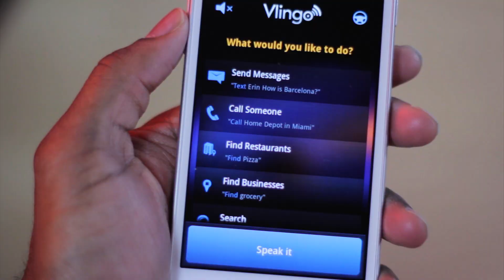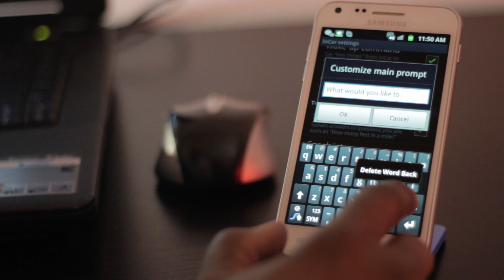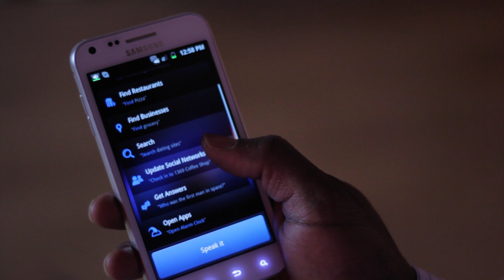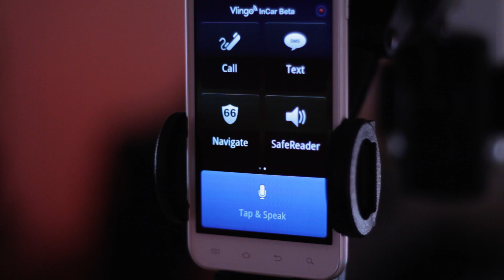Vlingo Voice Assistant - How I Use It Throughout My Day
Vlingo: Words to Action is simply Amazing!!! Vlingo for Android allows yo to dial contacts, dial and search businesses, send text messages, send emails, search the web, open Android apps, perform local searches, and tweet by voice on Twitter. The accuracy of the speech recognition it good too, goes farther the Google's own integration of voice control for Android.